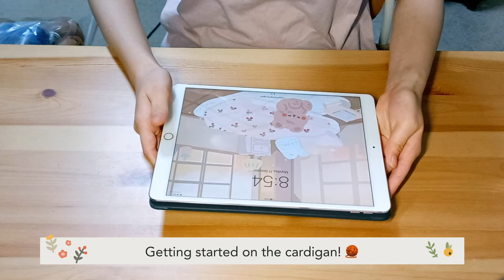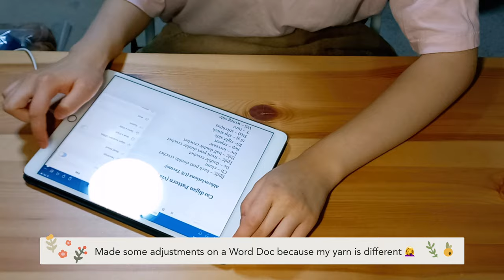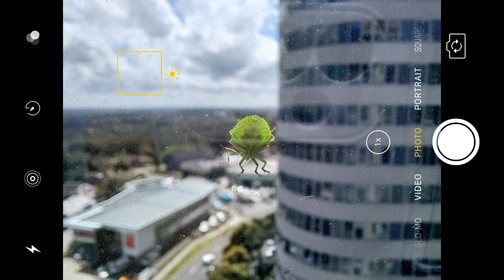VLOG: final days of lockdown, crocheting a cardigan, rosé tteokbokki noodles, exploring the city ♥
Hi, I’m Youngie! :) In this video I'll be eating lots of delicious food (as always lol), as well as walking around the city a lot as lockdown restrictions are easing (plus beginning to crochet a cardigan 🧶)

I am more than happy to help. Any video requests/ideas are greatly appreciated too! ❤️

Time Stamps:
00:00 - preview
0:18 - yarn unboxing + crocheting a cardigan
1:56 - running some errands + first restaurant since lockdown
3:12 - lunch + crochet progress
3:53 - very stressful walk
4:32 - outing to the city!
5:52 - thank you for watching :)